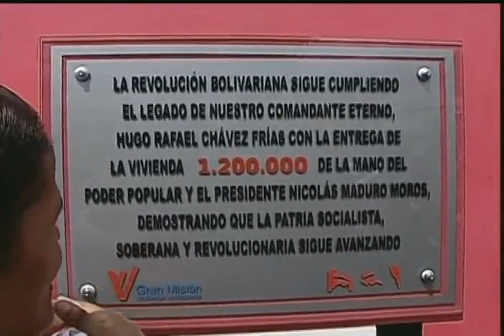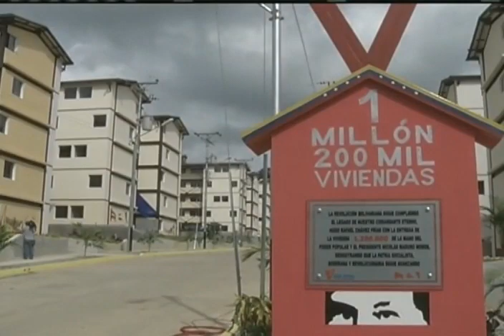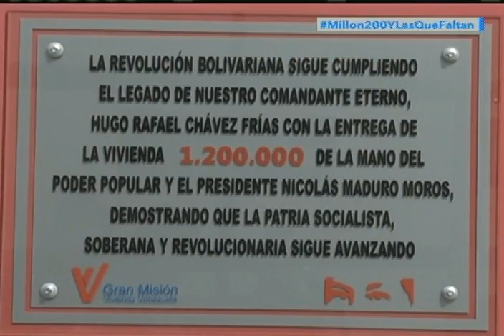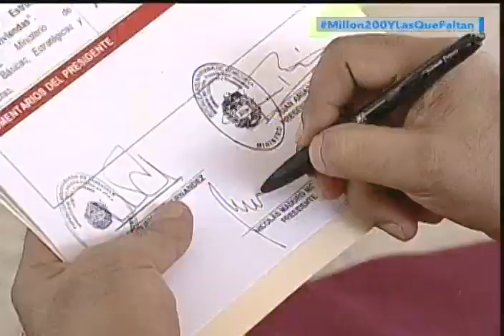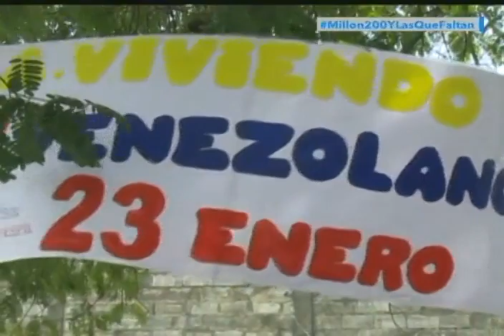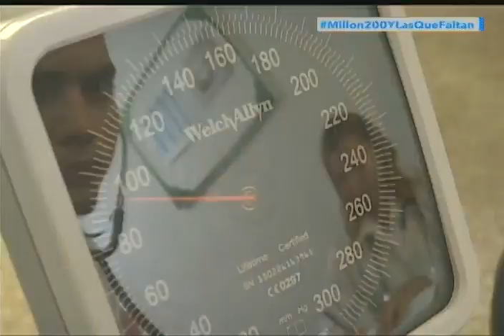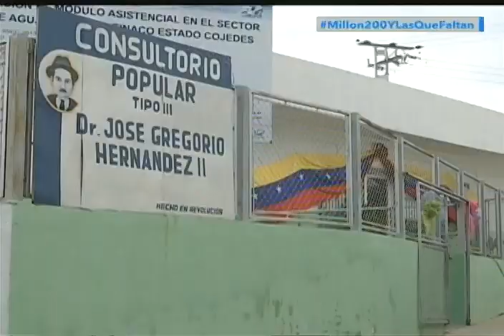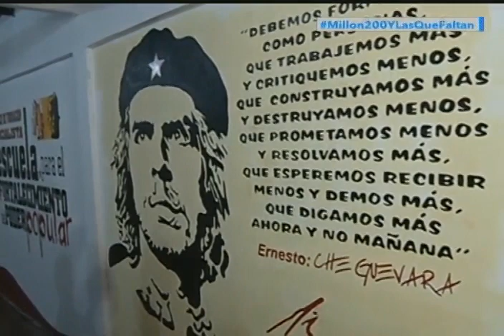Presidente Maduro entrega vivienda 1.200.000, cadena completa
Gran Misión Vivienda Venezuela (GMVV), el Presidente venezolano Nicolás Maduro entrega la vivienda 1 millón 200 mil. 10 de noviembre de 2016